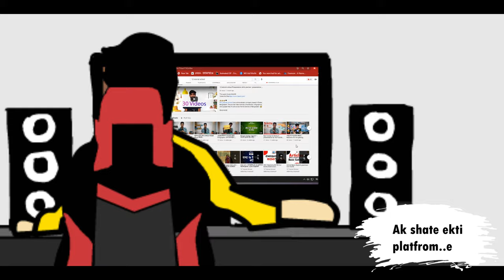12 Tutorial school Official Theme Song By Asif mollik | ১২টিউটোরিয়াল স্কুল | Bangla Rock Song.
Song:12 Tutorial school Official Song By Asif mollik | ১২টিউটোরিয়াল স্কুল | Bangla Rock Song.
Voice: Asif mollik
Lyrics: Asif mollik
Tune & composition: Asif mollik
Vocal recording: Home Studio
Recordist: Asif mollik
Mixed and Mastered by Asif mollik
Director: Asif mollik

Video Editor ,Animator,MIxed,MAster,Composed by Asif mollik.
Label: 12 tutorial school